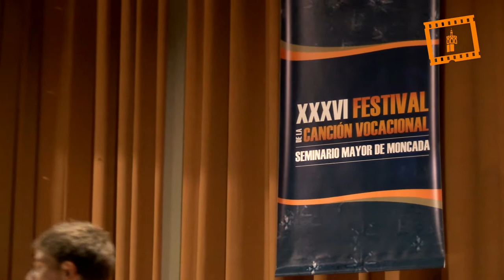XXXVI Festival de la Canción Vocacional de la archidiócesis de Valencia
Los coros del grupo de Primera Comunión de Albaida, de la parroquia de San Miguel y San Sebastián de Valencia y el Cor Jove de la parroquia de Sant Bertomeu Apostol de Almussafes han resultado ganadores del Festival de la Canción Vocacional que se celebró en el Seminario Mayor de Moncada en las categorías de “Niños”, “Jóvenes-Cuerda y Viento” y “Jóvenes-Instrumentación Libre”, respectivamente.